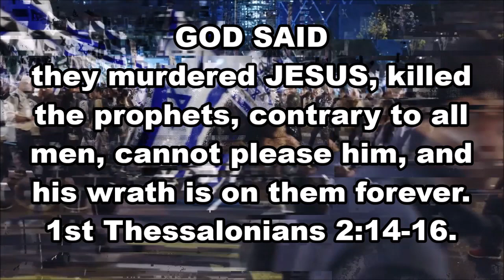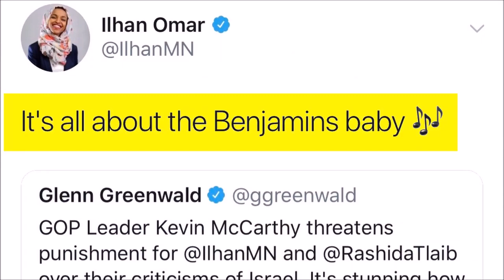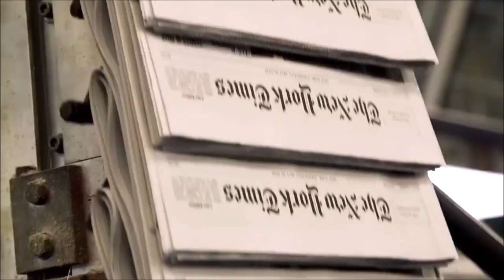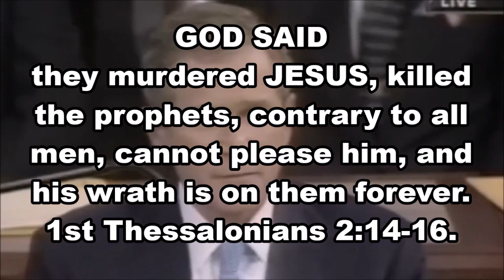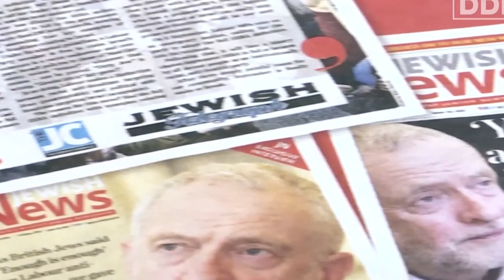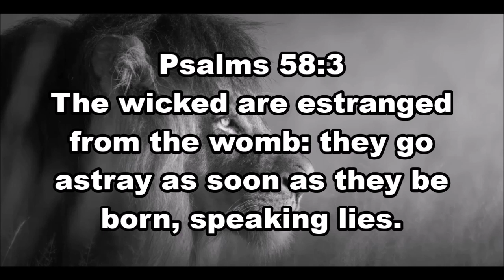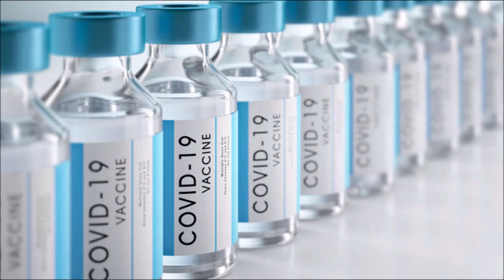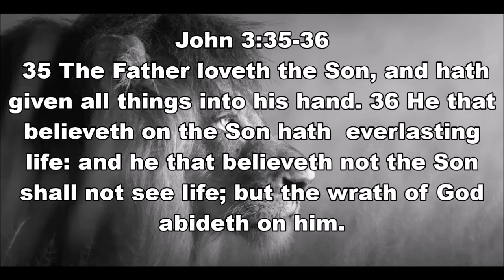AMERICA WILL BE ATTACKED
former Israeli prime minister on Monday warned the U.S. it would face the consequences if it failed to fully back the war against Hamas and radical Islamic terrorism. 'We're fighting total evil, and we might be imperfect, but we’re doing everyone’s job and the world should back Israel,' Naftali Bennett told CNN. 'Otherwise, everyone's gonna face it. These zombie murderers are gonna come right over here.'
            He is telling you the false flag is coming, the staged attack is coming. An event to galvanize the Godless zombie nation to reach down deep in their zombie bodies and bank accounts and support the synagogue of satan! The news media which is owned and operated by the same evil that GOD condemned will paint the narrative of how the Islamic terrorist are here and this is what happens when you DON’T support the GOD’S children, you will be attacked.